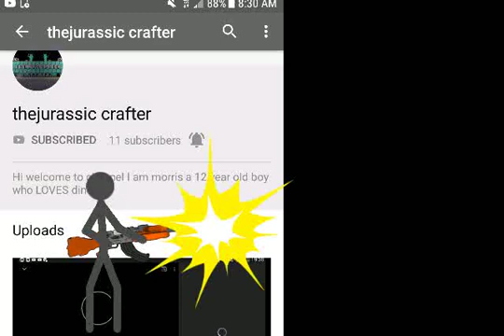special shout out to